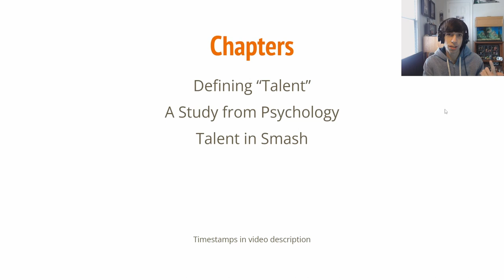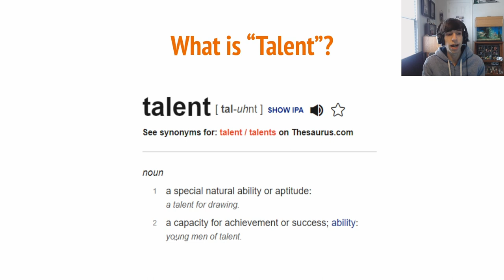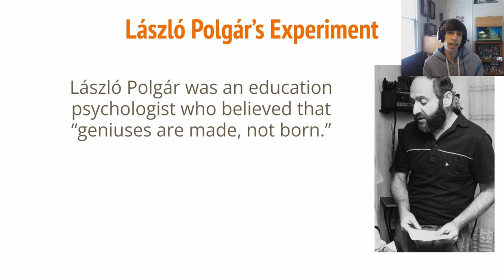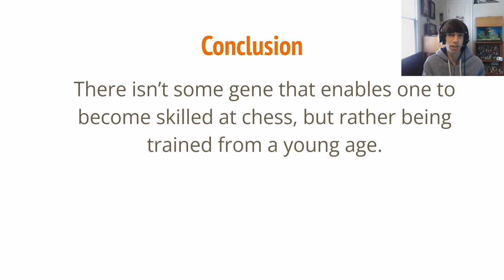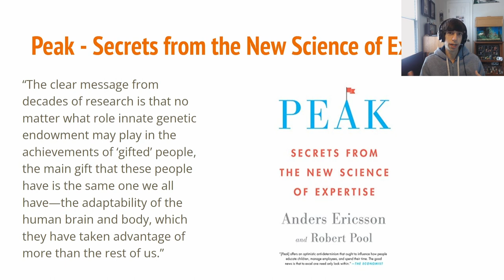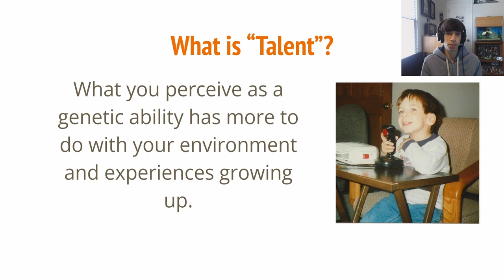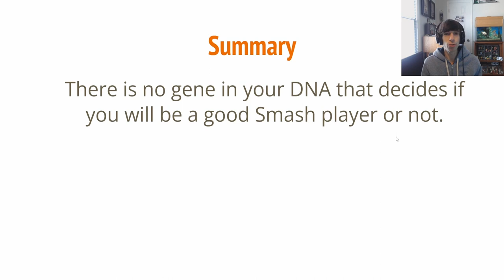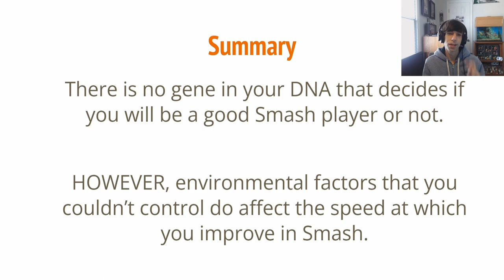Do You Need Talent to Be Good at Smash? (Level 5.5)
The free throw shooting example is from Aubrey Daniels, Expert Performance: Apologies to Dr. Ericsson, But it is Not 10,000 Hours of Deliberate Practice

In this series I am documenting my process of picking up a new character in Smash Ultimate from scratch in order to teach my process of getting better at Smash and the ways I approach the mental side of improvement. Some topics are Smash specific, but others can apply to any other game or any aspect of life in general.

Intro 0:00
Defining "Talent" 0:20
A Psychology Experiment on Talent 3:11
Talent in Smash 6:12
Conclusion 10:48